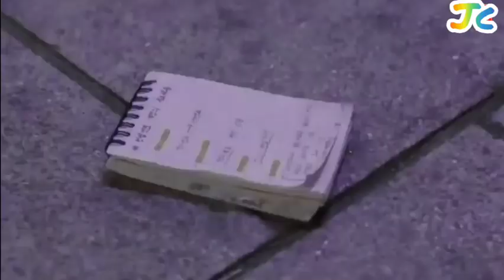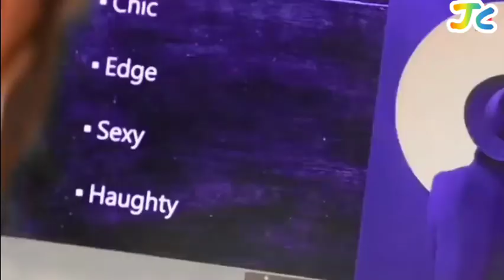Ishq meetha cover by Palak muchhal-Korean mix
Latest hindi romantic song with korean mix-just clipz..